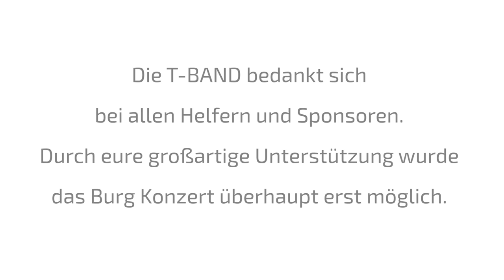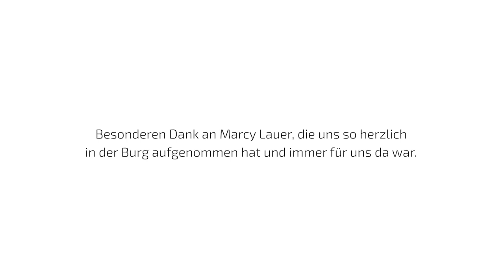SOMETHING GOT ME STARTED / T-BAND BURG KONZERT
Endlich geht es wieder los und wir starten durch!  Song Nr. 12 ist für euch angerichtet. "Something Got Me Started" heißt der Titel der britischen Pop Band Simply Red aus dem Jahre 1991. Viel Spaß, mit Kai Häfner an den Vocals und am Saxofon, einfach klasse🤩 Eure T-BAND.

Danke an alle Helfer und Sponsoren, die uns so toll unterstützt haben. Am Ende des Videos haben wir noch eine kleine musikalische Überraschung für euch und ihr seht wie viele Unternehmen aus unserer Region die Kultur fördern, einfach super. Also dran bleiben!

Die T-BAND:

Gesang/Percussion: Klaus Schenk
Gitarre/Gesang: Richard Jung
Gitarre/Gesang: Wolfgang Amann
Gitarre: Jörg Dalmolin
Keyboards/Gesang: Alex Hoppe
Bass: Mirko Amann
Drums: Thomas Münster

Unser Stargast: Kai Häfner an den Vocals und am Saxofon :-)

Ton: Marcel Gayer & Klaus Schenk
Licht: Flo Tomuschat - ET Events
Kamera: Nadine Habash / Luca Meyer / Sinan Kleb
Schnitt, Mix & Mastering: Thomas Münster